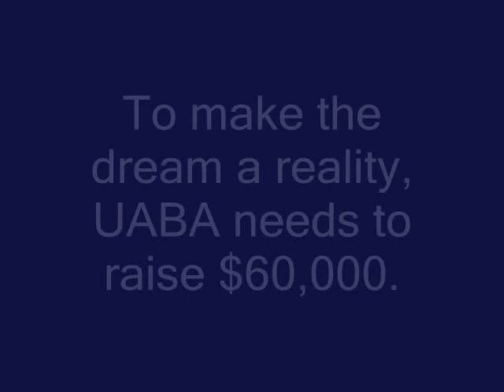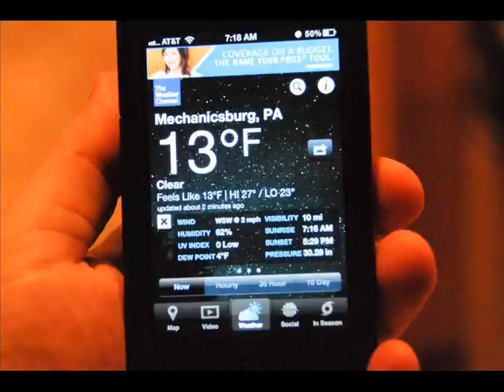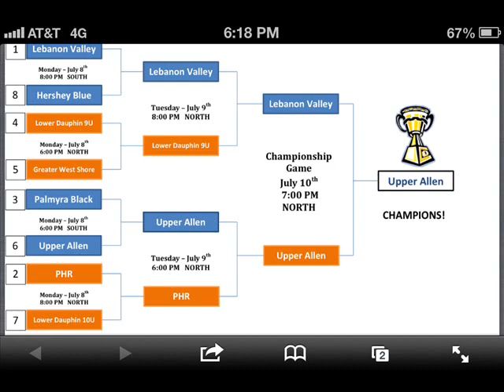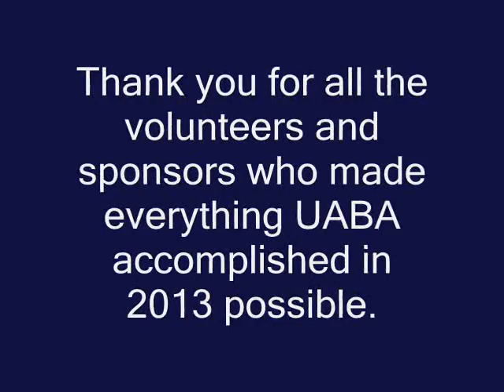2013 Year in Review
This video contains the song "Nothing's Going to Stop Us Now" by the group Starship and owned by Loud and Proud Records.